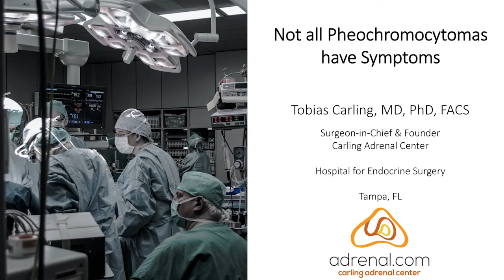Interesting case of the week 9/17/2021: Right pheochromocytoma, no symptoms with Dr. Tobias Carling.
Not all patients with pheochromocytoma have symptoms. As many as 30% of pheochromocytoma patients have no symptoms.

Let me introduce you to a very pleasant female patient of mine.

She is 77 years old, but strong as an Ox. She still works her farm, from sunrise to late into the evening

Indeed, sometimes I had difficulty tracking her down because she was running around the farm on her tractor. At 77 years old. She is one tough Florida lady.

She felt fine. She felt strong. The only problem she had was high blood pressure.

She did have a CT scan though for other reasons, and this showed a 2.3 cm right adrenal tumor.

This tumor did not look like a typical innocent benign (non-cancerous) adenoma, so her doctor ordered a PET scan, which also showed some concerning features.

Clearly, she needed surgery. We did measure her adrenaline hormones (Catecholamines, Metanephrines), and they were only slightly elevated.

I performed a 16 minute Right Mini Back Scope Adrenalectomy (MBSA). I almost always can tell in the operating room when I look at the tumor, I can tell what it is, and I knew instantly that it was a pheochromocytoma. She did awesome!

My sweet 77-year-old famer lady did great and was back on her tractor working within a couple of days.

So, remember, not all pheochromocytoma patients have symptoms!

00:05 Symptoms of pheochromocytoma
00:50 Description of symptom spells
01:35 Asymptomatic pheochromocytoma cases
02:13 Case study: incidental adrenal tumor
02:54 Diagnosis and surgical decision
03:34 Surgery outcome and key takeaway